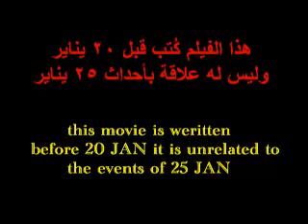السياسى والشيطان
تصور سياسة الحكم فى مصر

المؤلف /ابراهيم عبد الحكيم
الممثلين
   دور السياسى / باسم السقا
دور الشيطان / عمر كامل
دور الموظف / احمد باهى
ناخب رقم 1 /محمد رمضان
ناخب رقم 2 /مصطفى رمضان
موسيقى و مونتاج وتترات /محمد كامل